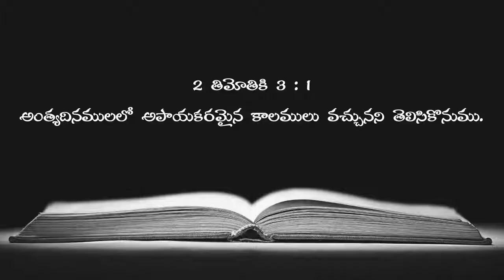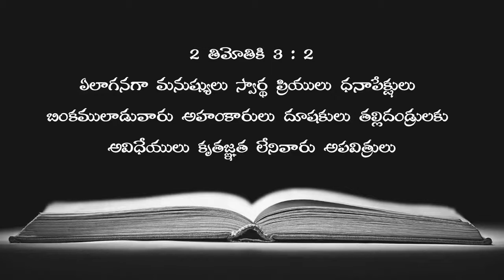Obedience to God's word | Bro. Edward W. Rouse | Subhavaartha TV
Perhaps you have hesitated to obey God because you fear the consequences of your decision. But the Lord’s command is for you to fear him above all else. The same sovereign, omnipotent God who keeps your heart beating and the planets orbiting is more than able to handle the results of your obedience. When he tells you to do something and you know without a doubt it is his will, then you need to obey based solely on who is doing the talking.
Watch this video of Bro. Edward W. Rouse and be blessed!!!

IS AN ACCEPTABLE OFFERING TO GOD?